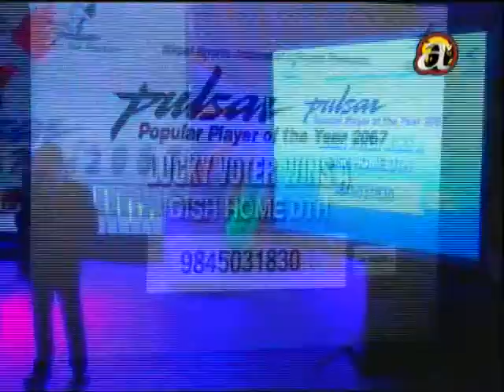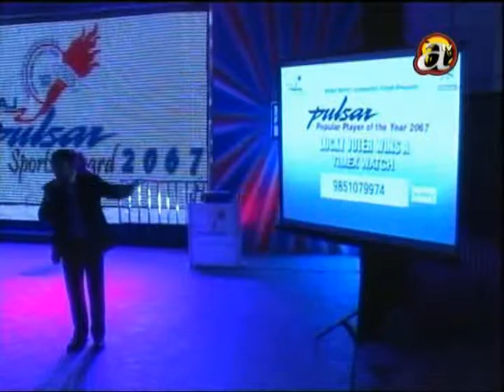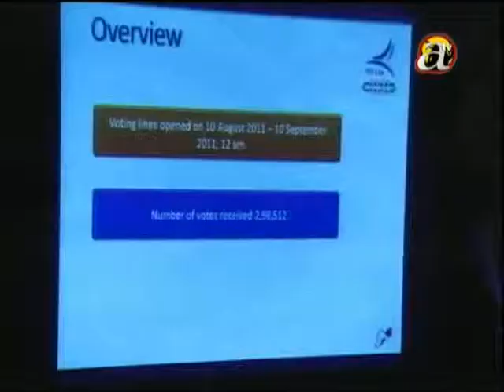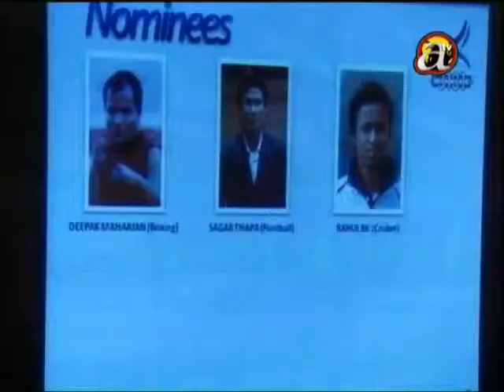NSJF pulsar award 2011-part 5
NSJF pulsar award 2011